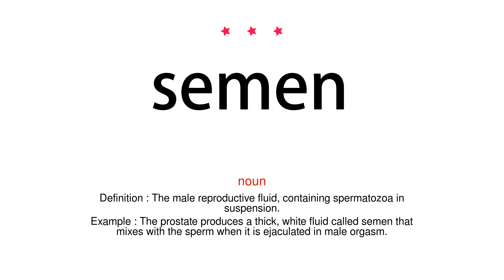How to pronounce semen - Vocab Today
The pronunciation of the word semen in Amercian accent is demonstrated in this video. If the word is from another language, such as brand name, it will be pronounced in its original language. Based on the word frequency, this is of 3 stars difficulty.

The word semen has the following meanings:
1. (noun)
Definition : The male reproductive fluid, containing spermatozoa in suspension.
Example : The prostate produces a thick, white fluid called semen that mixes with the sperm when it is ejaculated in male orgasm.